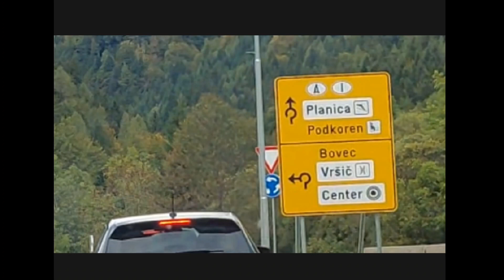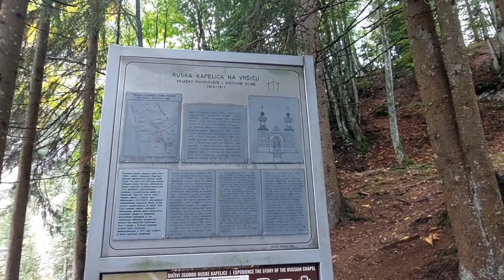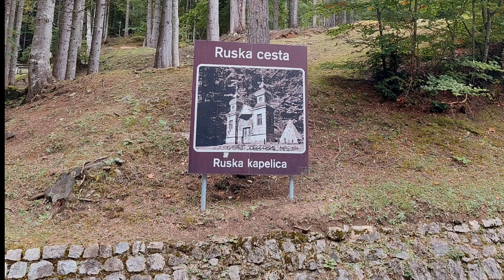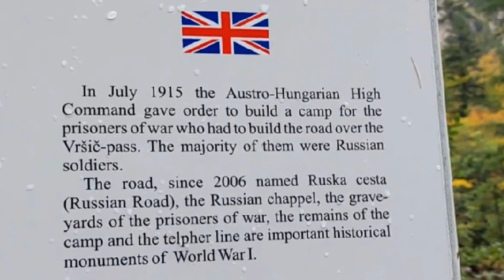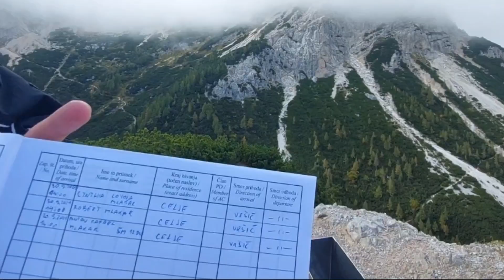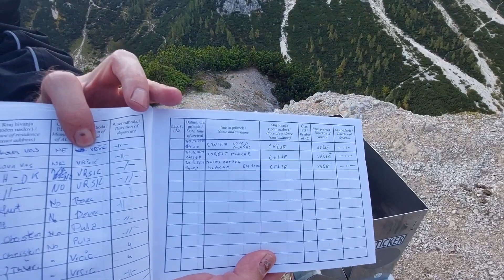The legend behind the cliffs slovenia #2021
Our first family summer vacation. Memorable simple day tour trek trekking slovenia #2021